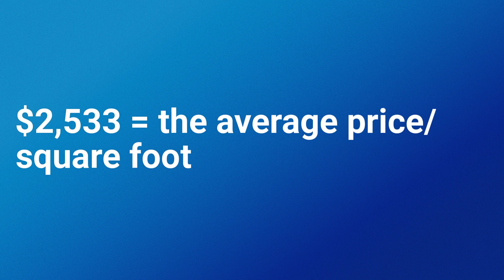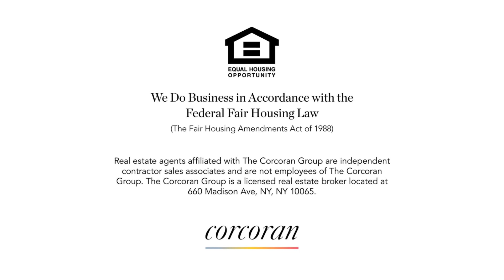Monday Market Stats The Luxury Report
Welcome to Monday Market Stats where I bring you the numbers and the stories behind them.